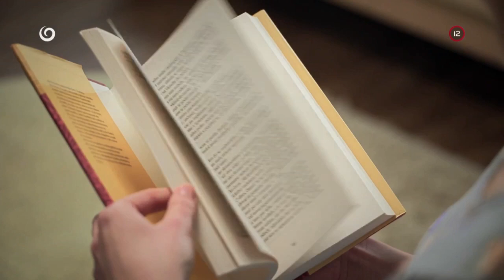Sprostá Rapunzel (HRANICA)